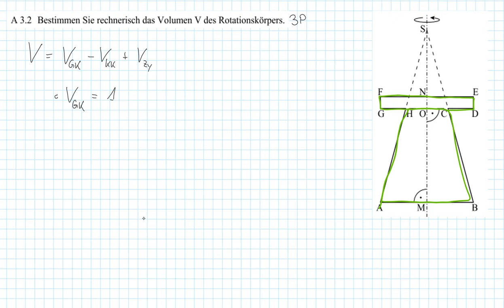Abschlussprüfung MII - 2019 HT A3.2 - Realschule Bayern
Realschule Bayern
2019 Haupttermin
Aufgabe A13